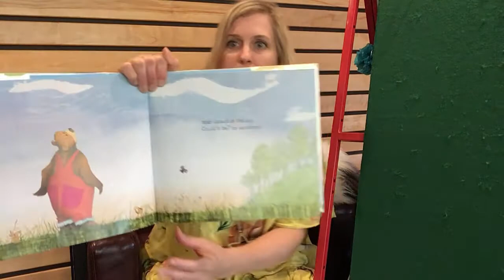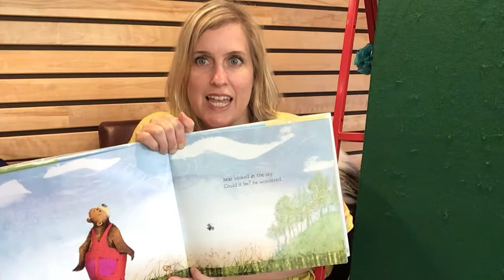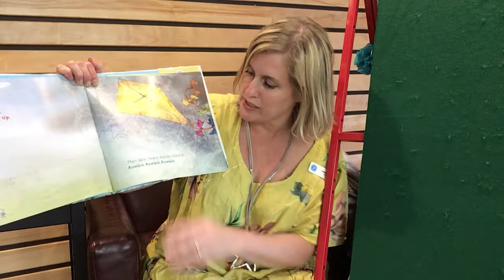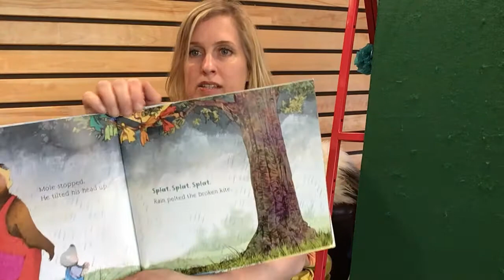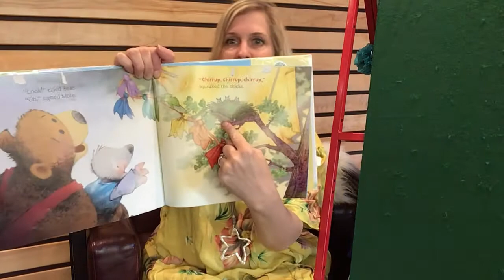Let’s Fly a Kite Storytime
Ruffles wants to fly a kite with you! Create your own kite at home, then fly it in the air as you sing songs and dance with Ruffles. VIRL Librarian Natalie also needs your help to count some kites and will share an exciting kite adventure as she reads the story: Kite Day: A Bear and Mole Story by Will Hillenbrand.

Thanks to Holiday House for permission to share this book.

This online storytime is intended to promoted the love of reading and early literacy. This is a free, publicly funded literacy program for customers unable to attend in-person programs. Given our purpose is education, our online storytimes meet the first stage of fair dealing analysis – that it be for one of the purposes listed in s.29 of the Copyright Act.

Join our Storytime Corner Facebook Group for more virtual programs.